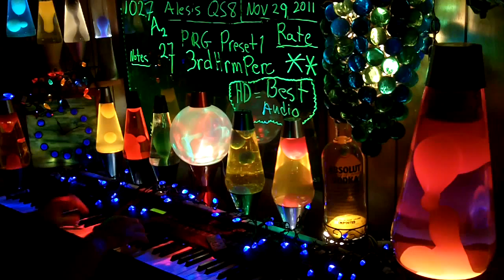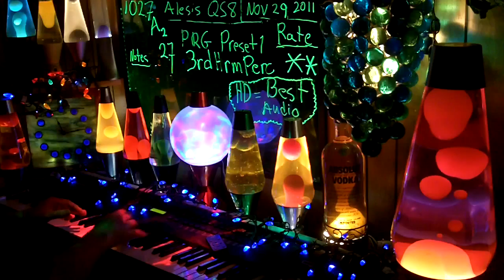1027a YT MrAlesisMan - Alesis QS8 - PRG Preset 1 - 3rdHrmPerc - 027 ++